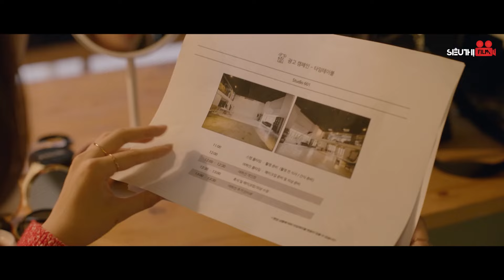TÌM EM TRONG KÝ ỨC - Tập 84 [Lồng Tiếng] Full Bộ Phim Tình Cảm Hàn Quốc Mới Nhất 2024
Tên Phim: TÌM EM TRONG KÝ ỨC
Số tập: 16
Lịch Chiếu : 11h hàng ngày
Diễn Viên: Kim Dong-wook, Moon Ga-young
Nội dung: Bộ phim xoay quanh Lee Jung Hoon - một biên tập viên trong chương trình thời sự số 1 tại Hàn Quốc - cũng là người bị mắc chứng hyperthymesia - hội chứng khiến người ta có thể nhớ một lượng thông tin rất lớn về những trải nghiệm trong đời.
Trong khi đó, Yeo Ha Jin - nữ diễn viên với 6 năm kinh nghiệm nhưng đã gặp rất nhiều tranh cãi về năng lực diễn xuất - một người phụ nữ đã quên gần hết những khoảnh khắc quan trọng trong đời cô.
Hai người với những mặc cảm tương đồng tình cờ đi ngang qua nhau trên đường. Kể từ đó, nhiều tình tiết và diễn biến hấp dẫn đã diễn ra.